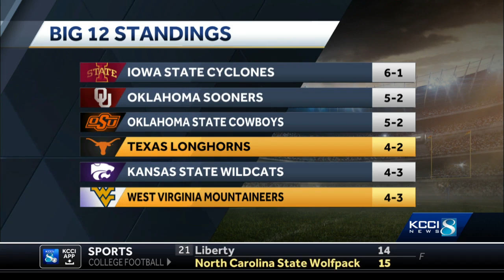ISU blasts KSU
45-0 to stay in first place